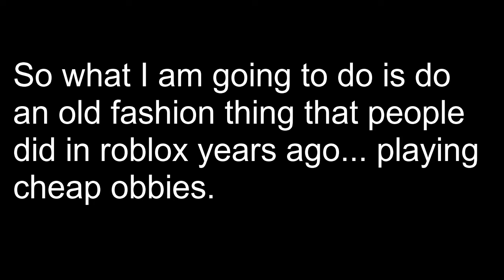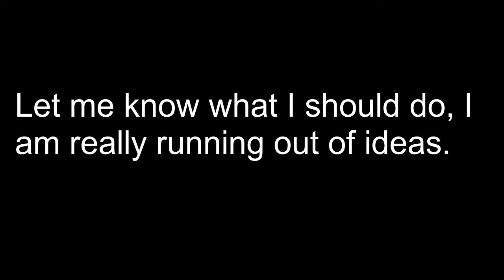Late Christmas Montage... thing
around 40% of you are not subbed! Make that change now!